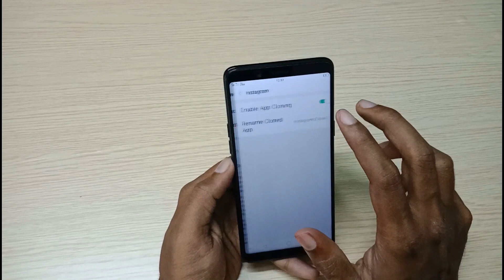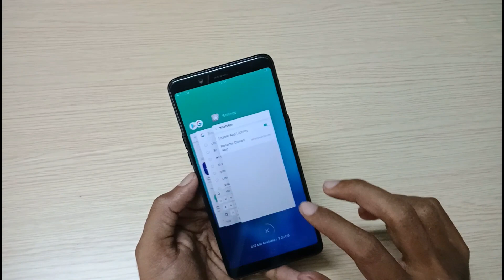Realme 1 : How to use Clone Apps (Dual Apps)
In this Video, let's check out How to use Clone App/ Dual Apps on oppo Realme 1/ Realme 2 Smartphone. It runs on Color OS 5 based on Android Oreo 8.1

It comes with 6-inch 18:9 FHD+ Display, Helio P60 Processor, Up to 6GB RAM and 32GB Storage. It has a 13MP Rear Camera and 8MP front Camera packs a 3410mAh Battery